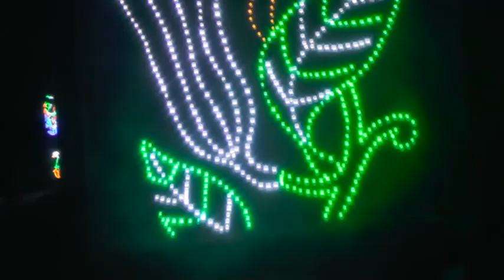APARNA & SUBHANKAR - PART 2 \\ BENGALI WEDDING VIDEO\\ SREEMAA DIGITAL